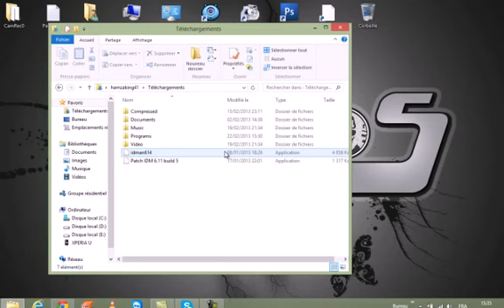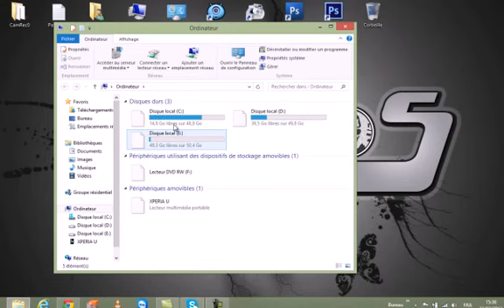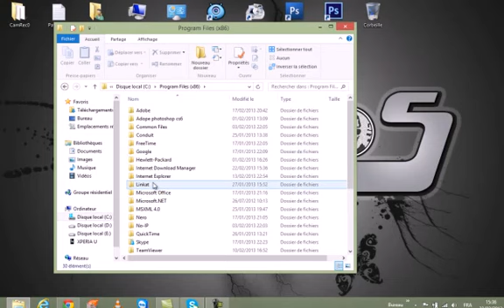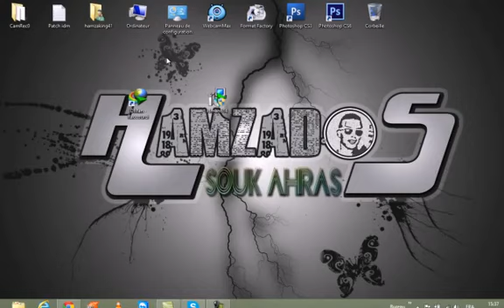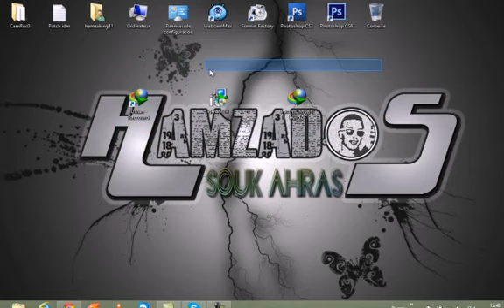شرح كيفية تفعيل الـ IDM مدى الحياة طريقة سهلة وبسيطة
by  paco joker